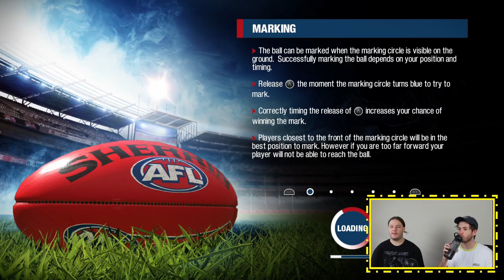QUALIFYING FINAL VS NORTH MELBOURNE | AFL EVOLUTION CAREER EPISODE 21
AFL Evo Action against North Melbourne Football Club. Can the Pies secure a spot in the Prelim?